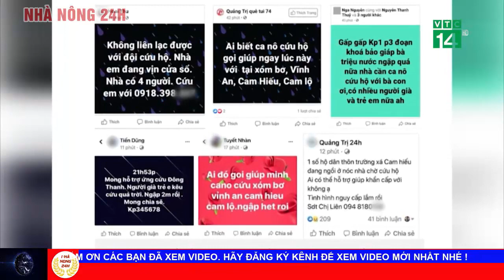Lễ truy điệu 22 chiến sĩ sư đoàn 337 thiệt mạng do sạt lở đất Quảng Trị | Mưa lũ Miền Trung